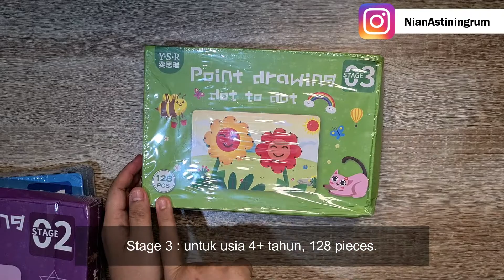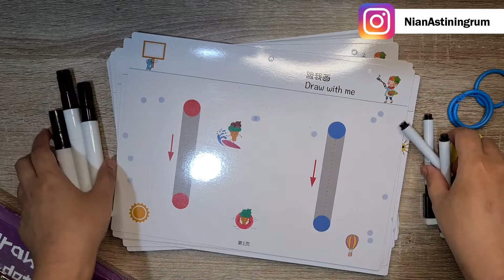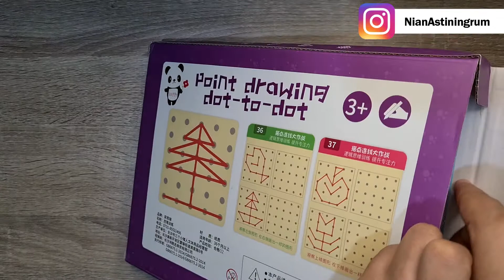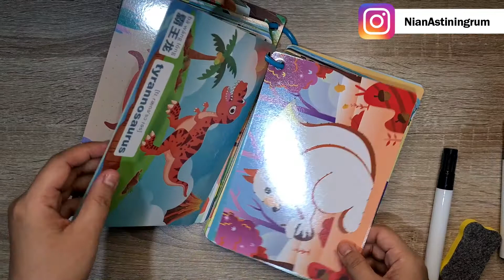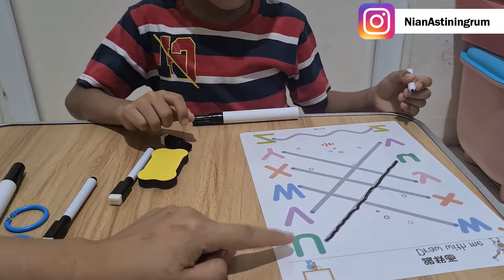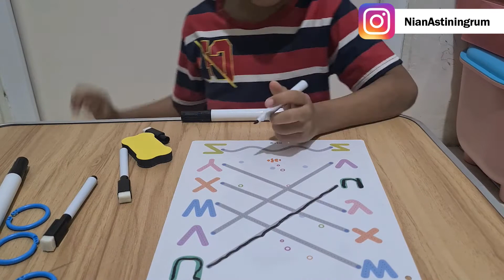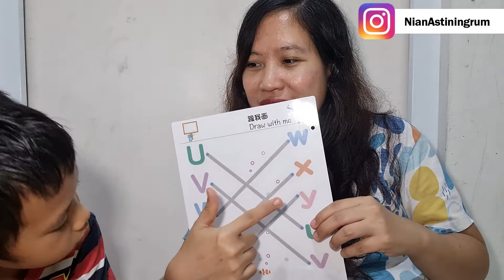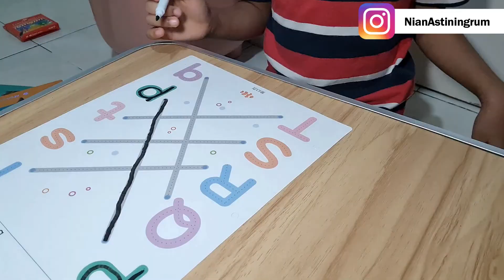BELAJAR MENULIS ANAK USIA 4 TAHUN DENGAN TITIK-TITIK (MAGIC WORKBOOK)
Karena si Adek belum bisa menulis dengan baik (baca: belum rapi, masih besar, belum bisa mengikuti garis dan urutan goresannya pun belum benar), akhirnya saya mencoba menggunakan Magic Workbook ini.

Nah, ternyata, si Magic Workbook ini tiap stagenya dianjurkan untuk usia tertentu (2 tahun, 3 tahun, dan 4 tahun).

Sebenarnya sih Adek sudah 6 tahun ya... tapi, ya udah, kita coba aja. Paling enggak dari sini dia bisa belajar supa menulisnya lebih rapi dan menggunakan urutan goresan yang benar.

Penasaran? Berikut reviewnya ya teman-teman...